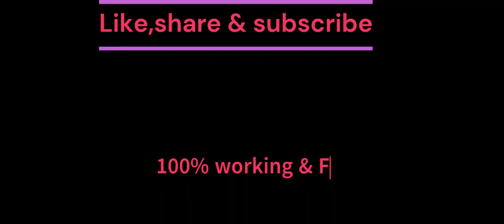kgf chapter 2 full movie hindi download link| KGF Chapter 2 full movie Hindi dubbed south